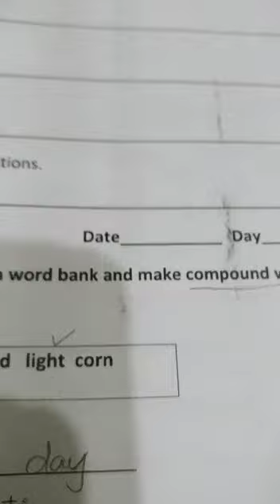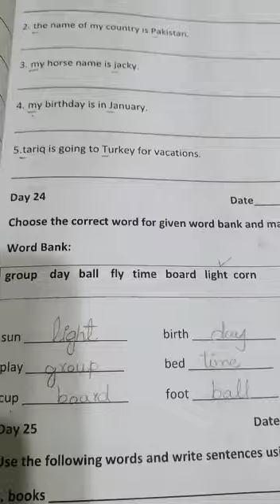Class 5 | English | day 24